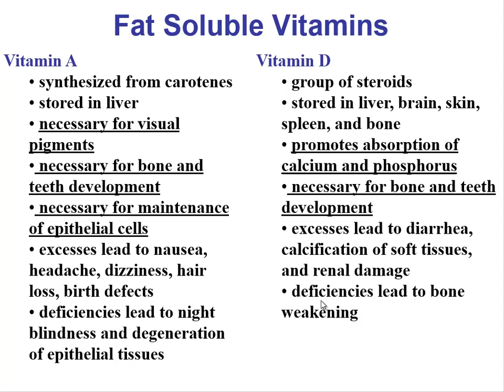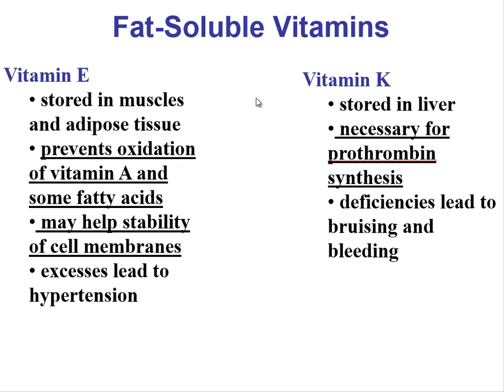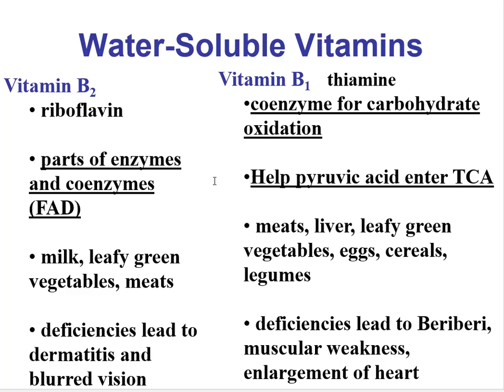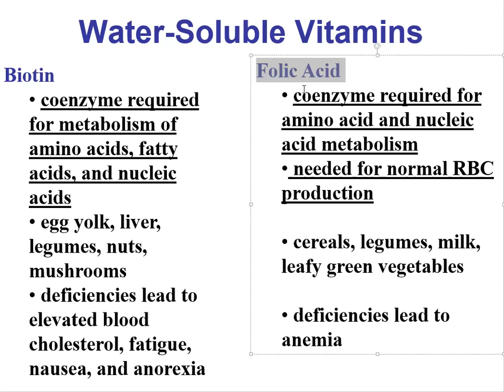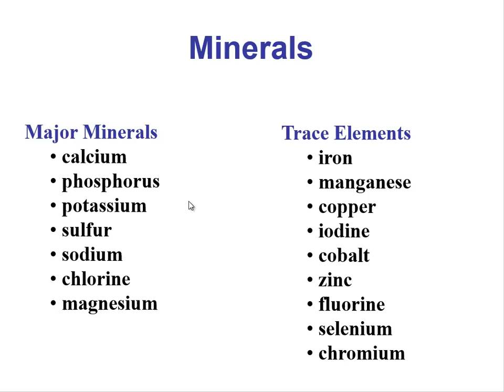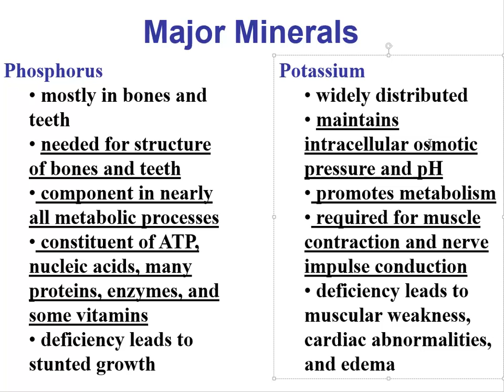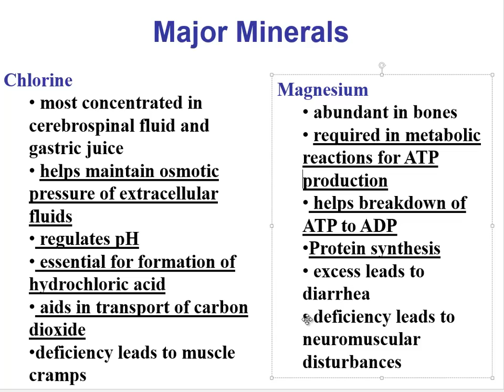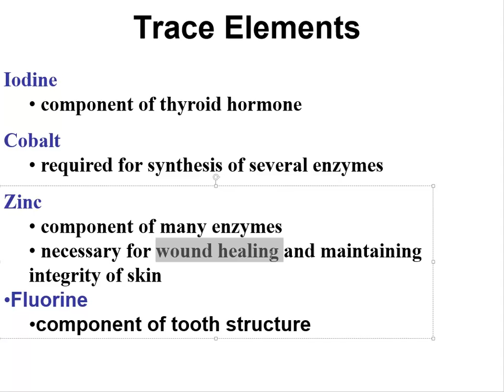Nurition Metabolism Lect 2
Introduction to vitamins, minerals, and trace elements. Covers basic functions, deficiencies, excesses, and which foods they are commonly found in.